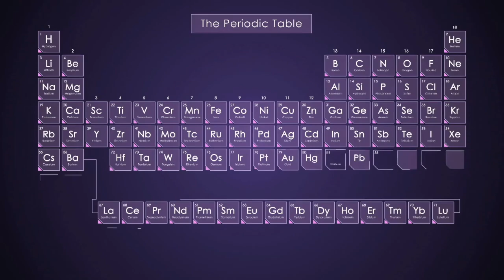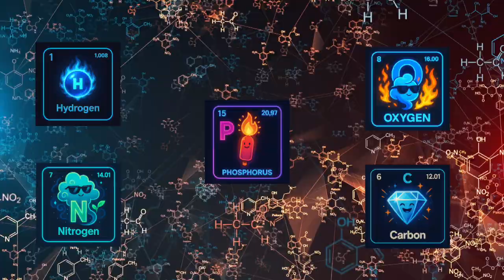The Periodic Table 🎵 | The First 36 Elements Explained in a Rap!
Step into the world of chemistry with this educational rap song covering the first 36 elements of the periodic table! From Hydrogen to Krypton, each element is broken down with funky rhymes, hip-hop flow, and easy explanations that make learning science fun. Perfect for middle school, high school, and anyone studying chemistry, this rap will help you remember the elements while vibing to the beat. Whether you’re prepping for a test or just love science, this Periodic Table Rap is a great study tool.

Beat By: Tantu

(Lyrics)
Hydrogen ignites, Heliums light, Lithiums bright its the battery type /
Beryllium strong, Bor-on along, and Carbon's the base for everything life /

Nitrogen flows, Oxygen blows, Fluorine fierce while the Neon glows,
Sodium shine, Magnesiums white, Aluminum foil and the Silicon codes.

Phosphorus burn, Sulfur concern, Chlorine clean when the cycles turn,
Argon chill, Potassium fill, Calcium bones make the body firm.

Scandium shine, Titanium stand, Vanadium strong Chromiums grand,
Manganese  move, Iron grooves, Cobalt blue with a Nickel in hand.

Copper connect, Zinc protect, Gallium melts and Germanium specks
Arsenic sick, Selenium print, Bromine liquid and the Krypton pic!

From Hydrogen to Krypton, the table's the map /
Science in rhythm, yeah we turned it to rap /
Elements in order, every box got a role /
heres the first 36 yeah we going for gold /